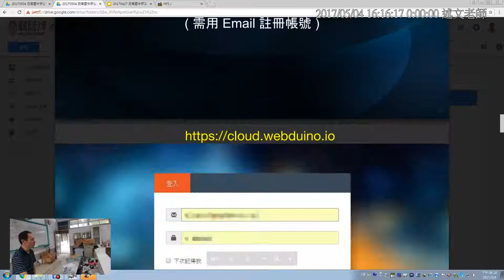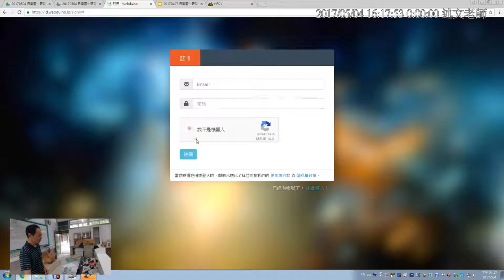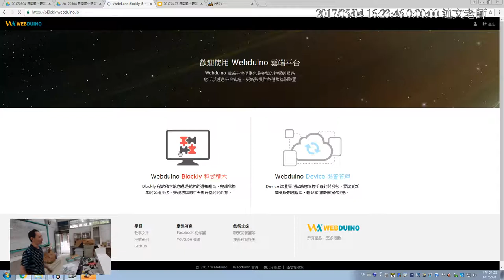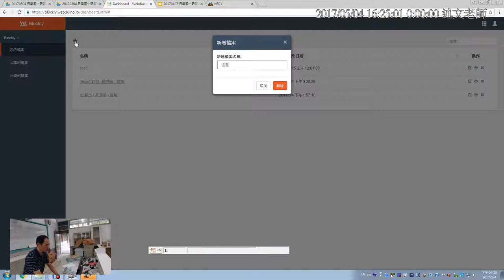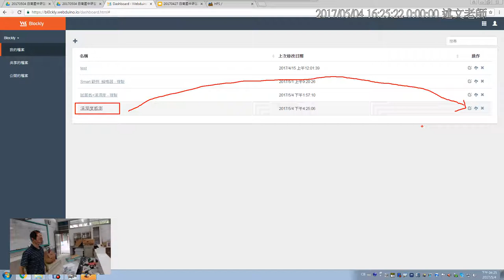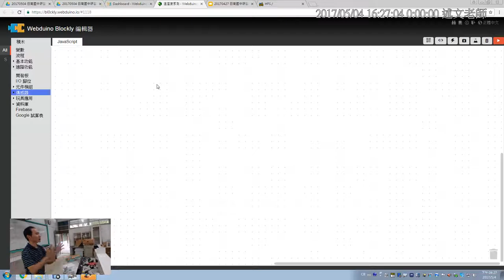06：Webduino 雲端平台註冊